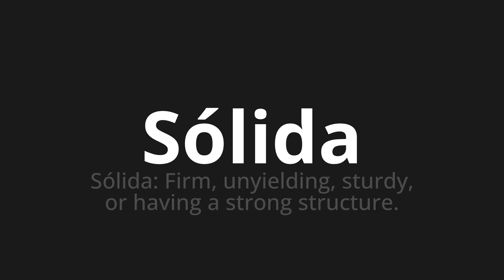How to pronounce Sólida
Master the Pronunciation of 'Sólida SOLID WHICH MEANS' - which means : SOLIDA: FIRM, UNYIELDING, STURDY, OR HAING A STRONG STRUTURE. 📝 with @PortuguesePronunciation 🎓🗣️ - [Your Guide to Portuguese]

Learn to pronounce 'Sólida' perfectly in Portuguese with our easy and engaging tutorial by @PortuguesePronunciation! 📖📽️ In this comprehensive video, we provide you with native speaker examples 🗣️👂 and phonetic breakdowns 🎵 to ensure you get the pronunciation just right.

How to say Solid in Portuguese